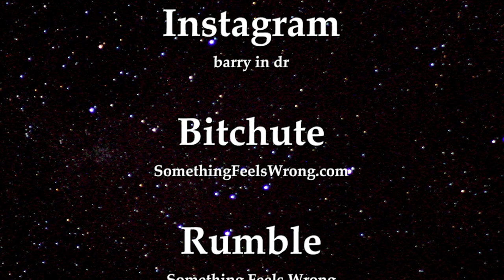Property for Sale in Loma Alta, Cabrera – Listing 452129765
To date one of the highest quality pieces I've seen. Very rare to find this type of lot. The property features two tiers that can either be used for a second income producing property OR as a magnificent pool and gazebo area. Two separate entrances ensures both owner and tenant complete privacy! Incredible views electric and water already in place, property even graded and is ready for construction. This property is flat on both tiers so construction costs will be reasonable to host almost any home you can dream of. Paved access! Honestly it doesn't get any better. Must be seen to be appreciated.  Until next time, Barry in DR.

Artist: Audionautix
Title: Straighty Baby